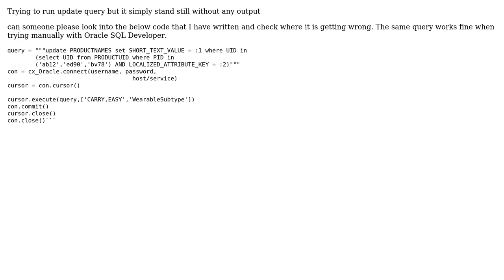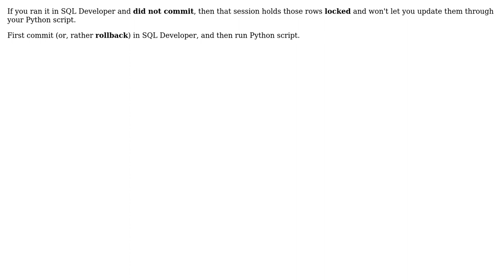Running update query using Python cx_Oracle simply makes the system hang and no exception generated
With thanks & praise to God, and with thanks to the many people who have made this project possible! You are responsible for your own actions.